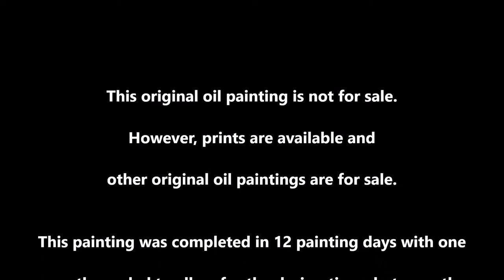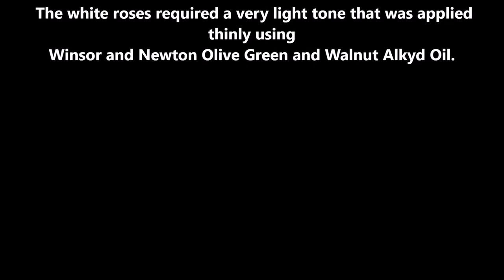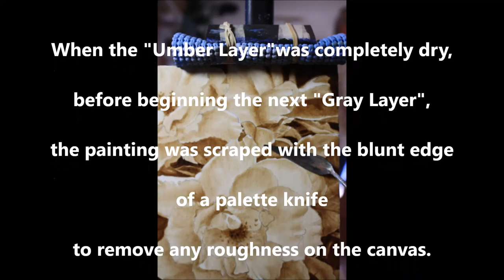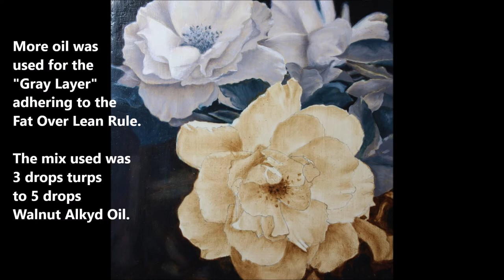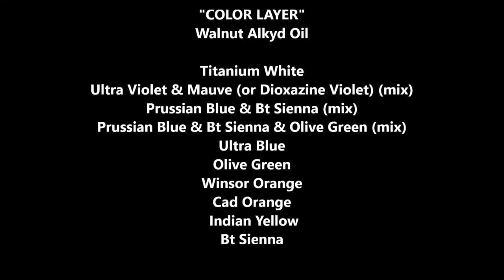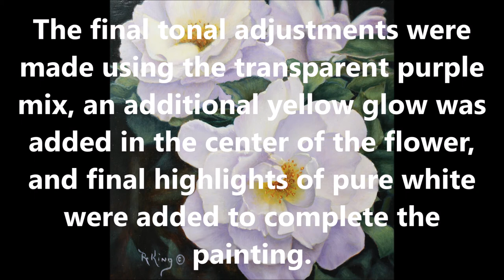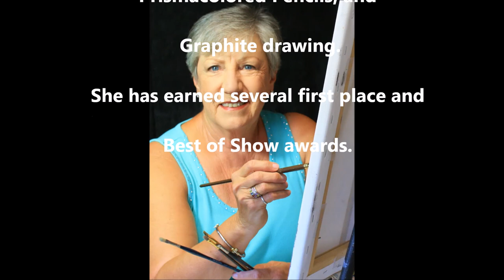The Creation of Sydney's Rose Flemish technique Oils or Acrylic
This is a demonstration of how to paint white roses  in oils (or acrylic) using the Old Master's Flemish technique of seven layers for near photo realism results.  The entire process from canvas prep, color scheme, mixing colors used on the palette, and all the layers to the finished painting are shown.